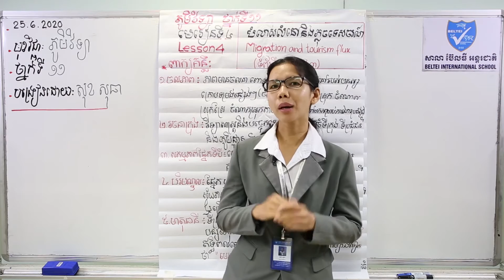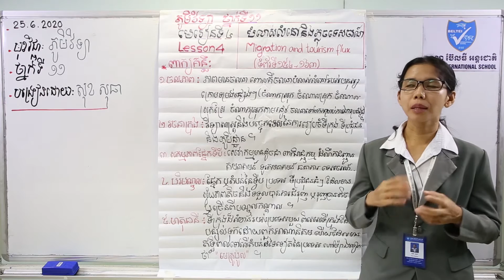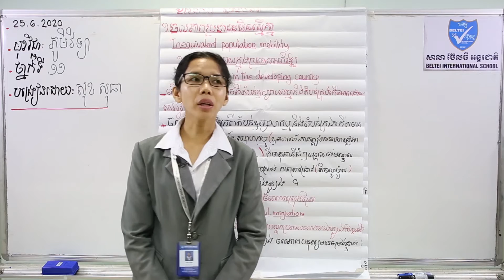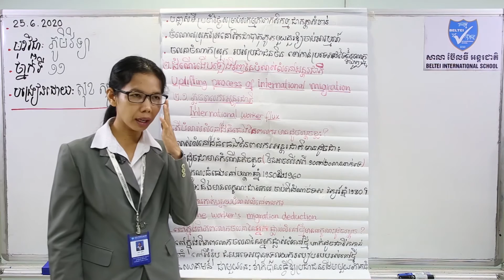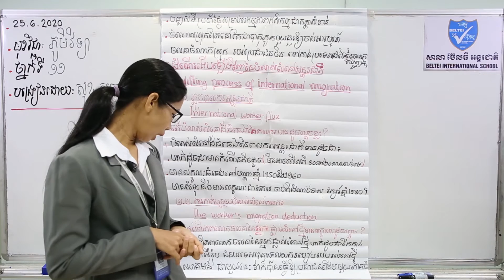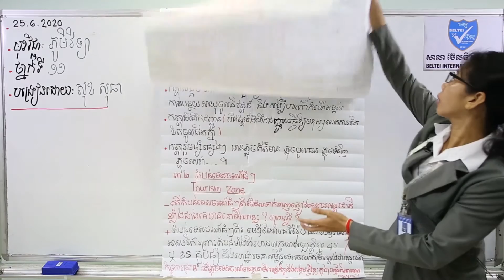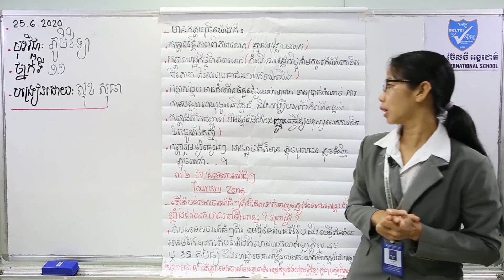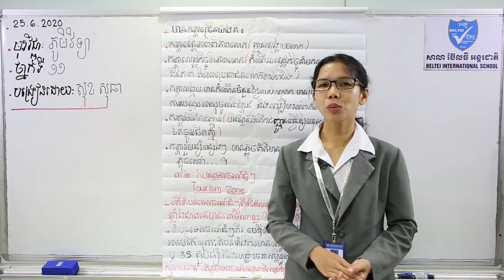14. G11- ភូមិវិទ្យា- មេរៀនទី៤ បំលាស់លំនៅ និងភ្លុចទេសចរណ៍ (BELTEI)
ថ្នាក់ទី១១
មុខវិជ្ជា: ភូមិវិទ្យា
ជំពូក៥ មេរៀនទី៤ បំលាស់លំនៅ និងភ្លុចទេសចរណ៍ (ទំព័រ១៥៤-១៦៣)